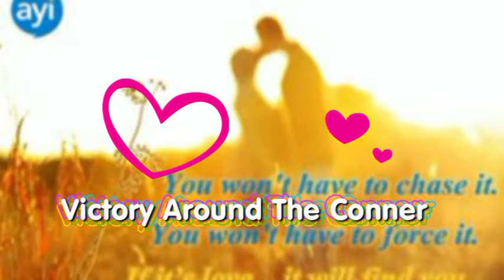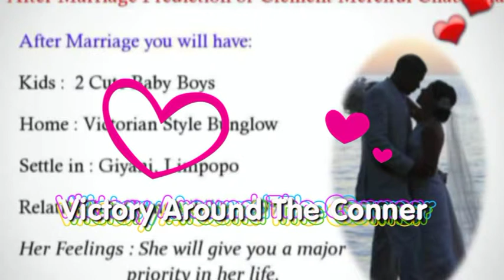03 Victory Around The Conner